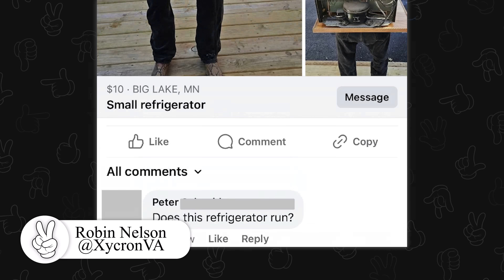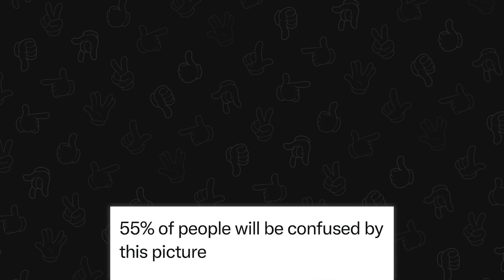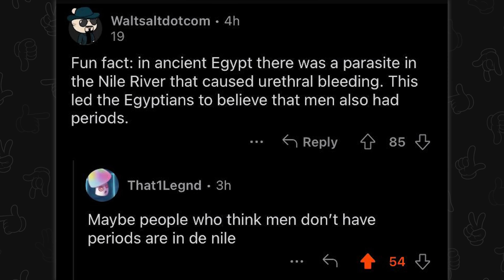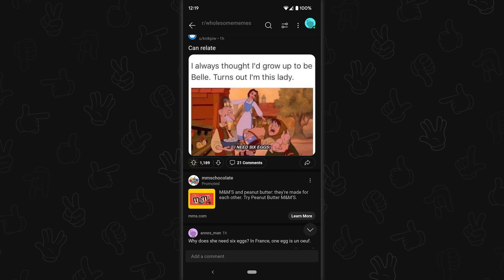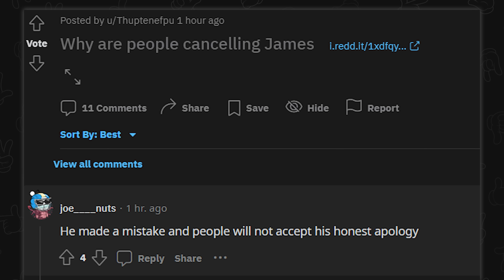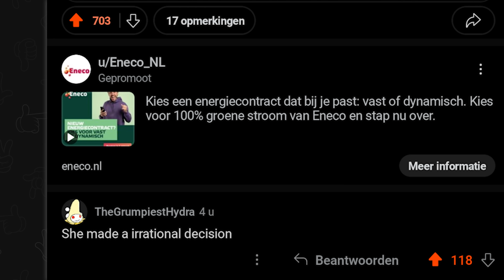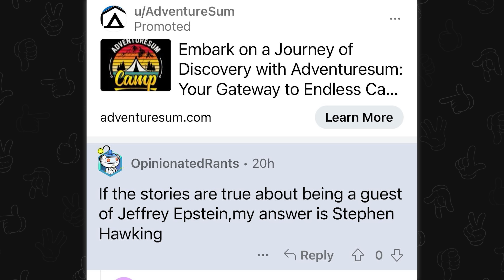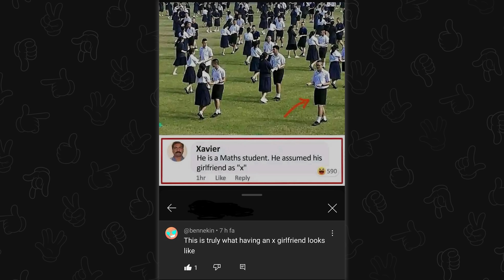r/Angryupvote | FINALLY, RUNNING FRIDGE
Top posts from r/Angryupvote on Reddit. Video credits below.